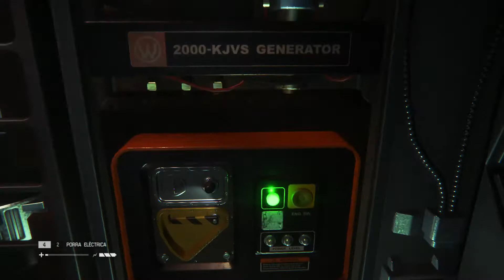39 Proyecto KG348 - Escapa del laboratorio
Escapa de una vez del maldito laboratorio y date un garbeo por el espacio... lo mismo ves a E.T. si no se lo ha comido el Alien... o lo ha puesto histerico el Amigo.